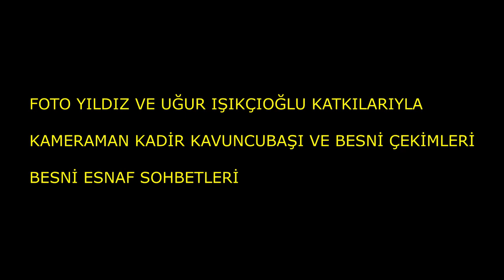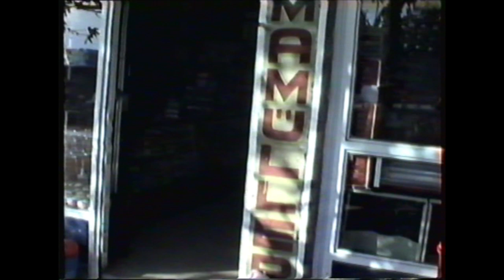BESNİ ESNAF SOHBETLERİ 41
1987 YILINDAN  BUGÜNE BESNİ VE ÇEVRESİ

       1990 ve 1991 de çekilen bazı videolarda Besni ve Ülke siyasetine yön vermiş kişilerin sohbetleri bunmaktadır. Tekrar tekrar belirtmek istiyorum bu kanalın hiç bir şekilde siyasi ve dini ideolojisi yoktur. Daha önce yayınladığım bir video da besnili bir siyasetçiyi eleştiren saygısızca yorum yapan bir kişi engelleyip yorumunu silmek zorunda kaldım. Bir kişiyi sevmeye bilirsin, düşüncelerine katılmayabilirsin ama bu kanal bunun tartışma yeri olamaz.  Bu kanalın TEK AMACI;  eski BESNİ yi yeni BESNİ ye göstermek ve BESNİ AŞIĞI , MEMELEKET SEVDALISI RAHMETLİ KADİR KAVUNCUBAŞI nın emeklerini hak ettiği yere kavuşturmaktır.